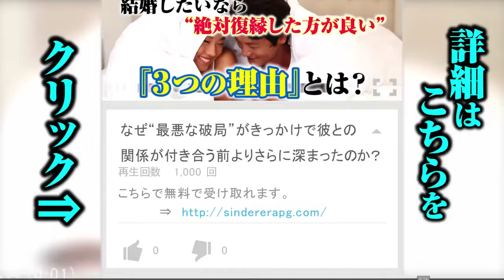③結婚につながる出会いが見つけやすいアラサー女子の「習い事」９パターン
素敵な男性との出会いはいつも思わぬところに存在するもの。自分磨きの場も決して例外ではありません。そこで今回は「結婚につながる出会いが見つけやすいアラサー女子の『習い事』９パターン」をご紹介します。